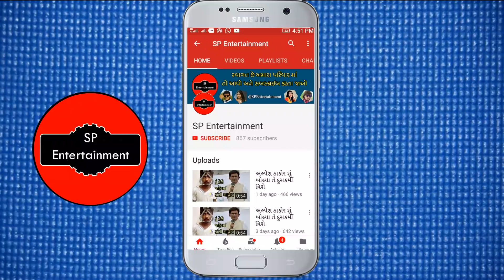નરેશ કનોડિયા પણ આ દુનિયા માં નથી રહ્યા naresh kanodia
નરેશ કનોડિયા પણ આ દુનિયા માં નથી રહ્યા
naresh kanodia naresh kanodia news